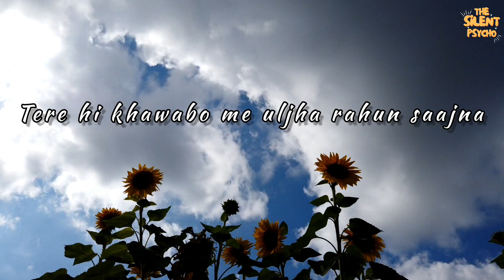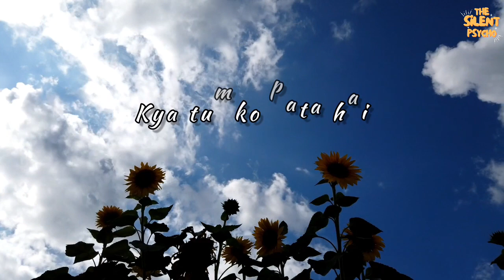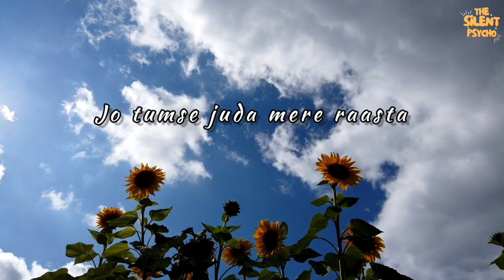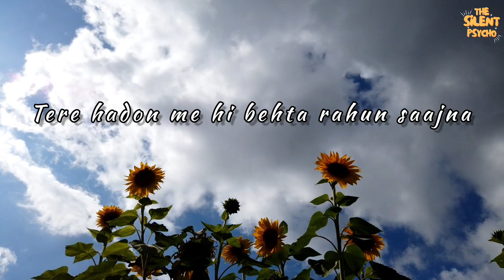Saajna Ve (Lyrics) | Slowed & Reverb | Vineet Garg | The Silent Psycho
🎧 Use Headphone for best quality  🎧

If you think our videos have used your music, background music and background videos without your permission,  Please Contact us, If You wish remove this, okay we will remove this video. Please Message me 📩